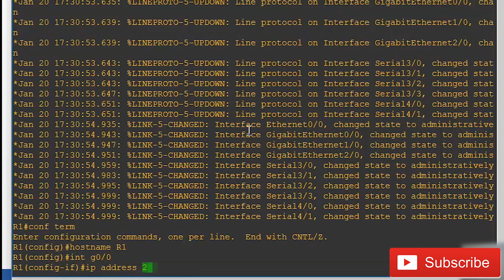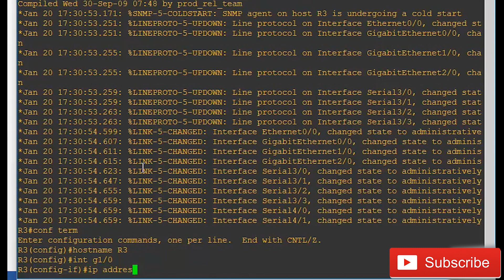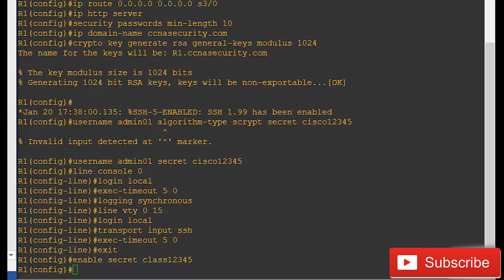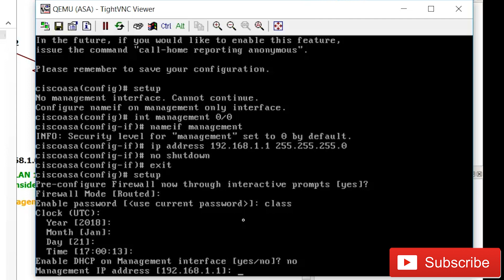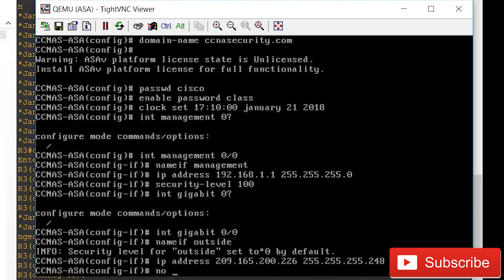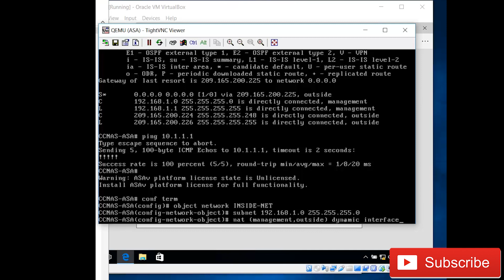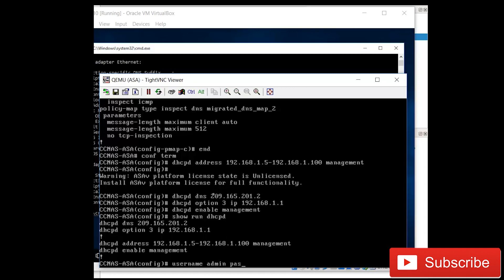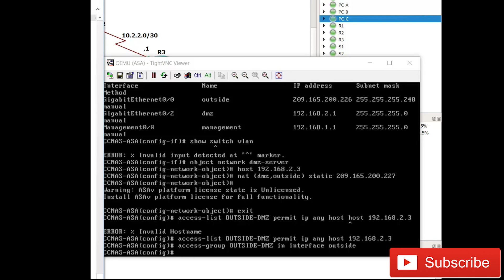ASA Configuration LAB Using GNS3